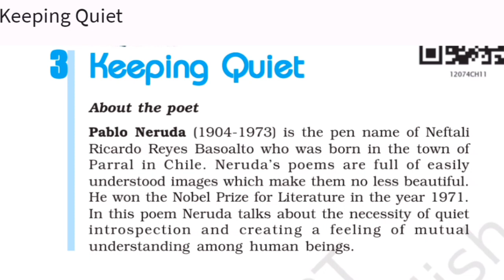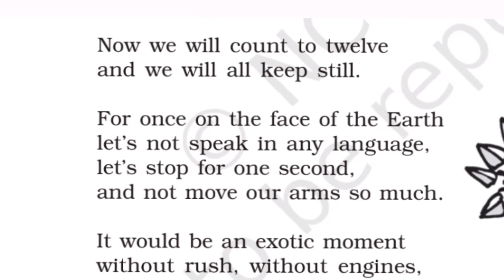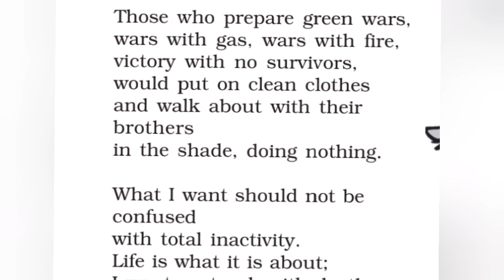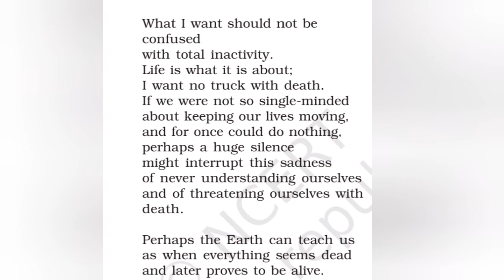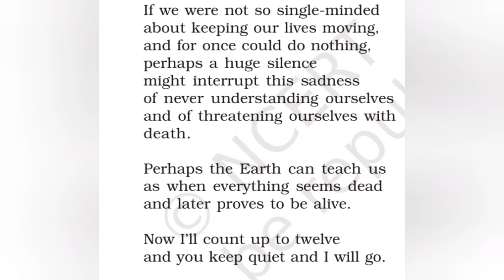Keeping quiet//class12//English//flamingo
1.
2.
3.
4.
5.
6.
7.
8.
9.
10.
11.
12.
13.
14.
15.
16.
17.
18.
19.
20.